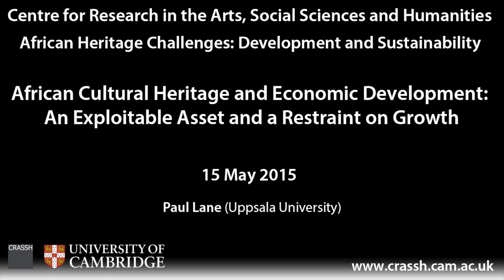Paul Lane - African Cultural Heritage and Economic Development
African Heritage Challenges: Development and Sustainability

Keynote Lecture - African Cultural Heritage and Economic Development: An Exploitable Asset and a Restraint on Growth

Conveners

Britt Baillie (University of Pretoria/University of Cambridge)
Chris Boonzaaier (University of Pretoria)
Leanne Philpot (University of Cambridge)
Marie Louise Stig Sørensen (University of Cambridge)
Dacia Viejo Rose (University of Cambridge)

Summary

This conference is the 16th Annual Research Seminar by the Cambridge Heritage Research Group.

Heritage in Africa is increasingly employed as a vehicle for development. The desire to make heritage pay is palpable. Can one really put the onus on Africa’s past to not only be self-sustaining but also to fuel development? How can Africa’s heritage be used to shape and secure a sustainable future for the continent?

This conference aims to explore the ways in which heritage can promote, secure or undermine sustainable development in Africa, and in turn, how this development affects conceptions of heritage in Africa. As the countries of Africa attempt to forge burgeoning economies and societies in the twenty-first century, cultural heritage has a role to play as the nexus where the past and the future meet.

This conference will attempt to explore and challenge the seemingly dichotomous relationships between the past and the future, preservation and development, conservation and innovation in Africa. This conference has two broad aims: a) to understand the relationship, tensions and challenges between heritage, development and sustainability in Africa, b) to understand how heritage is conceptualized in a diverse African context in light of developing societies, economies and priorities.

We are interested in papers which adopt local, national, regional or Pan-Africanist perspectives to examine the dynamics of heritage and sustainable development, and expand our understandings of the meaning of heritage from within a varied African constituency.

In what ways do heritage, sustainability and development intersect in African nations? Can heritage be conceived as a motor for innovation and change, or is it a barrier to development? What challenges or tensions arise as nations, cities and communities employ cultural heritage for economic, touristic, or societal development? What can heritage researchers learn from the African experience? This conference adopts a perspective which explores African conceptions of what heritage is or can be, and therefore we encourage papers which examine and challenge the relationships between tangible / intangible aspects of heritage, natural / cultural heritage, and the moveable / immoveable. We also encourage an interdisciplinary focus with innovative dialogues made between heritage studies, archaeology, anthropology, international development, political science, geography, sociology and museum studies.